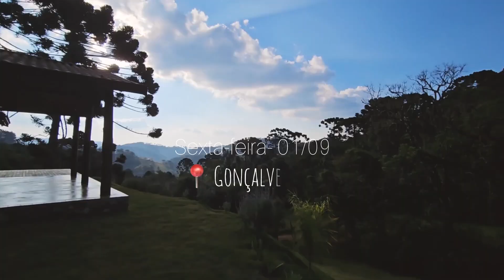VLOG - FIM DE SEMANA: VIAGEM DE CASAL POR GONÇALVES MG, VIAGEM A SÃO PAULO, PROVA DE 10KM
Ei pessoal, mais um vlog aqui no canal, do nosso fim de semana em duas cidades, Gonçalves e São Paulo. Fomos convidados por um seguidor pra hospedar nesse chalé bem charmoso. E no dia seguinte, tinha que fazer a cobertura da corrida Circuito das Estações, etapa Primavera.

Espero que vocês gostem de acompanhar nossa rotina aqui no canal.